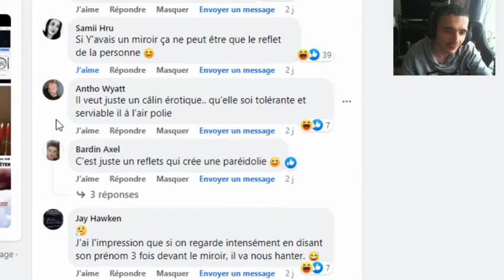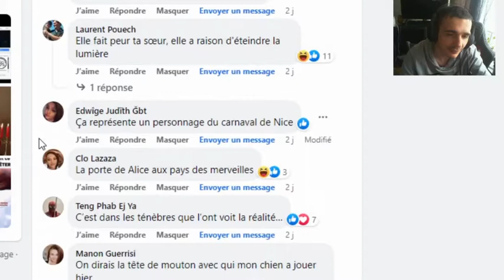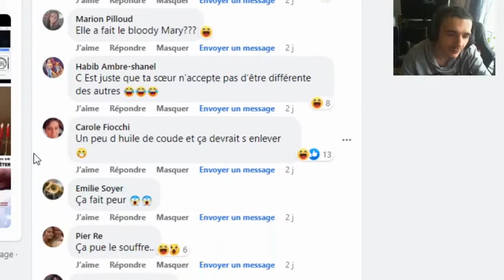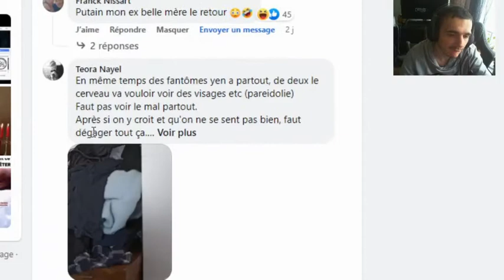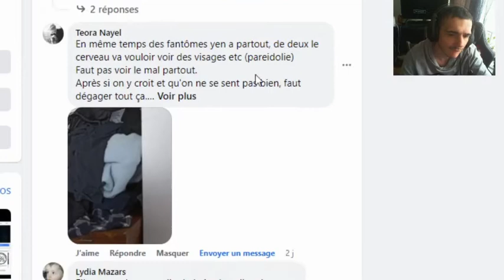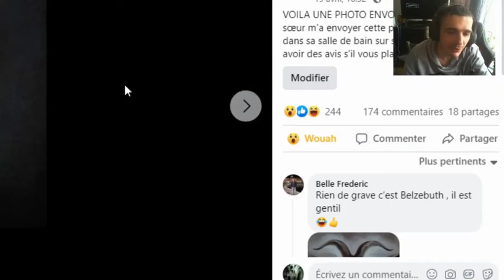Un Esprit dans sa salle de bain